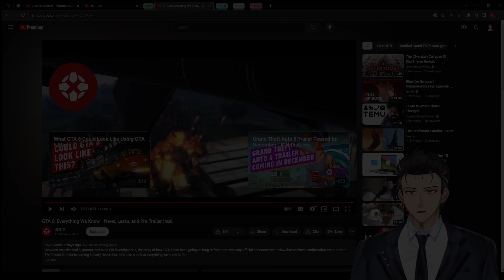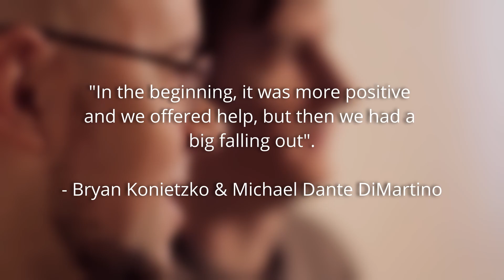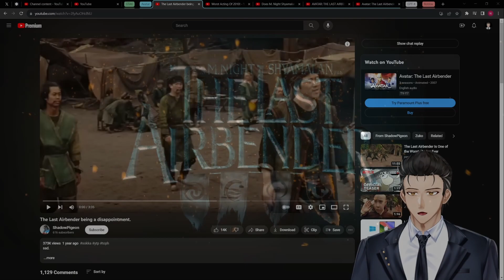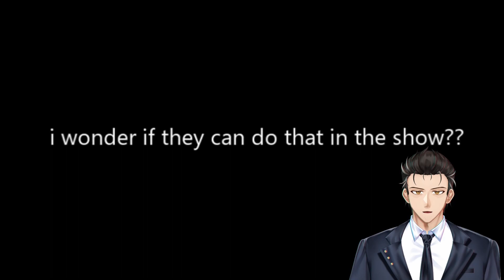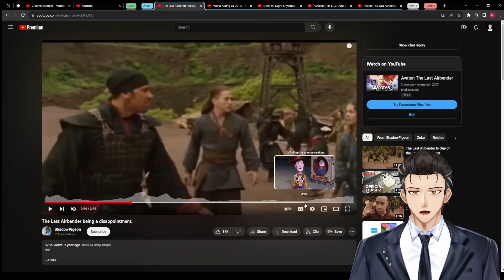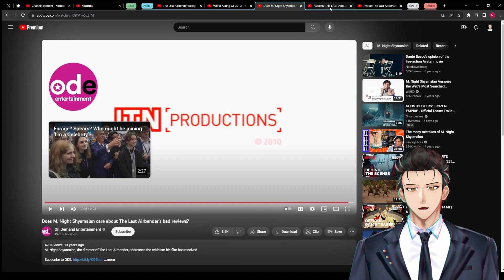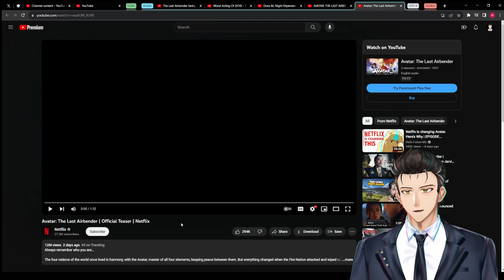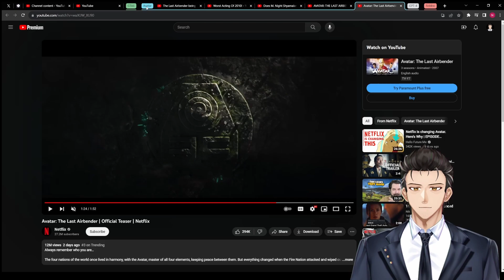Another Attempt at Live Action Avatar: The Last Airbender | Netflix Trailer React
Let's look at the 2010 film and see what went wrong then see if the Netflix's trailer will live up to expectations.